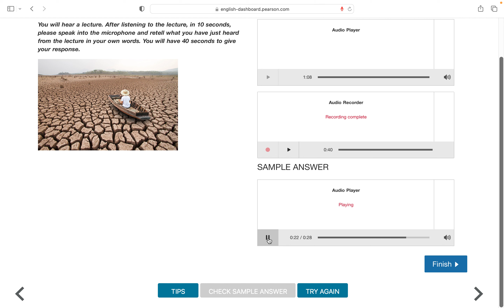retelllecture speaking readaloud ptepreparation readingfillintheblanks readingandwriting